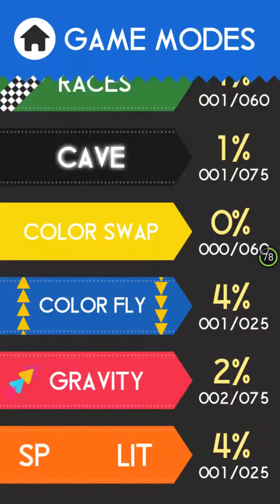Color Switch Android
Android 2.3.3+ 20MB
Suggerite nei commenti altri giochi o app cellulare e pc, grazie. O altri tipi di video.